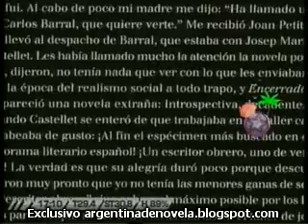Primicias - Capitulo 64^